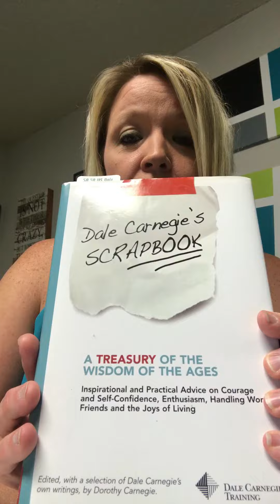You!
What is your superpower?